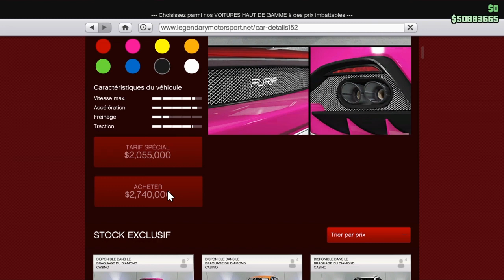GTA 5 ONLINE | La Grotti Furia (Pininfarina Battista)